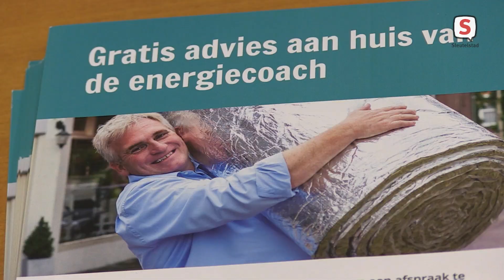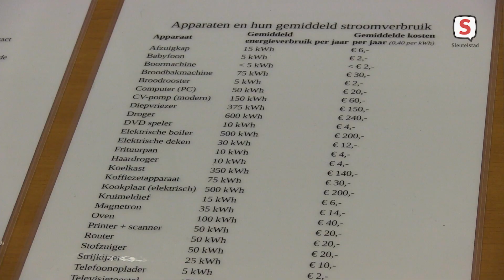Energie Karavaan helpt inwoners te verduurzamen (17 November 2023)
Om inwoners op gang te helpen met verduurzamen, is de energie karavaan langs geweest in buurthuis Het Gebouw in Leiden. De energie karavaan is een samenwerking van de coöperatie Duurzaam Leiden, Incluzio en het Leidse Steunpunt Migranten.